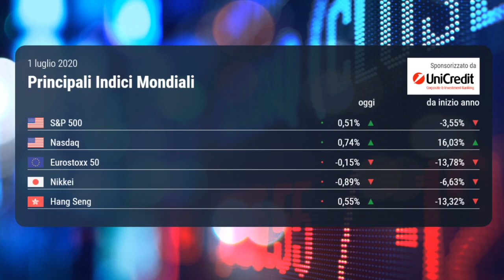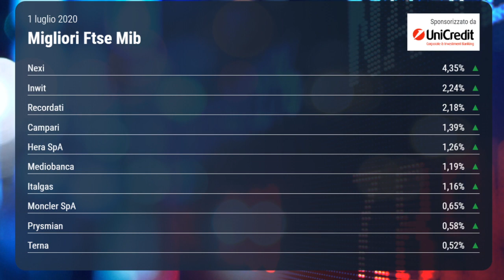OGGI IN BORSA, 01 luglio 2020| Piazza Affari di poco sotto la parità